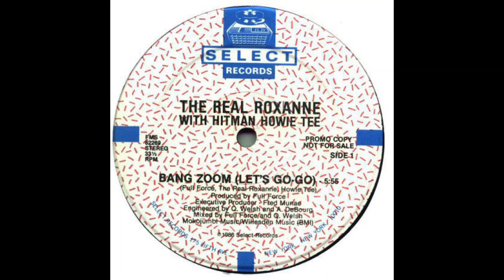Bang Zoom (Let's Go Go) by The Real Roxanne and Hitman Howie Tee (single)